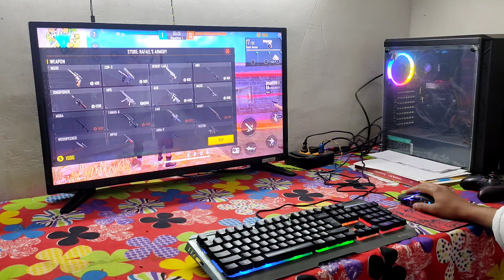PLAYING CLASH SQUAD IN FREE FIRE IN PC FOR FIRST TIME | REALITY EXPOSED 😡😡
FULL PC BUILD IN 20000rs
Gaming and streaming PC 2021
gaming pc free fire
gaming pc 30000 rs
best gaming pc under 20000 rs
streaming pc build under 20000
full pc build in 30000rs
full pc build in 40k
pc build for PS4 games

free fire gaming pc build
full gaming pc build under 50000
pc build for gta5
30k pc build with benchmark
free fire gaming setup
free fire streaming pc build
my dream gaming setup
gyan gaming pc setup
carryminati pc setup
ryzen 5 3400g build 20k
ryzen 5 3400g build 2021